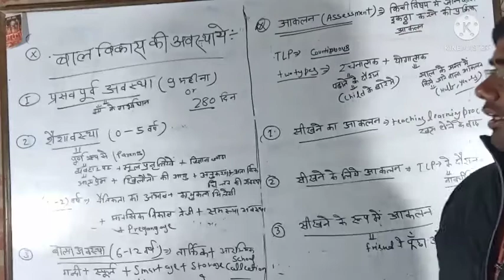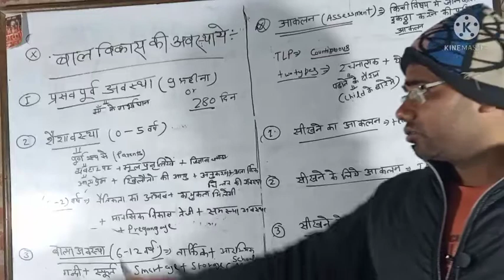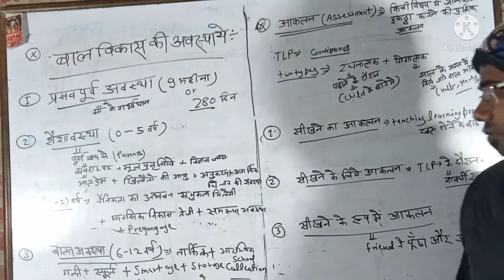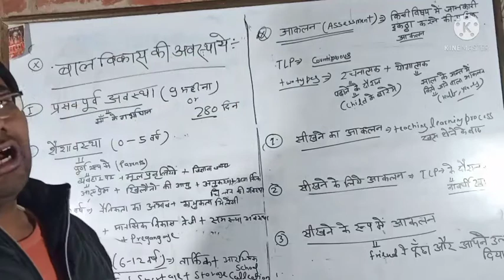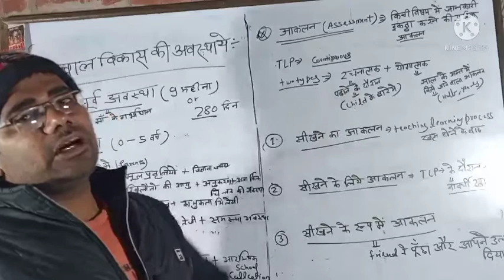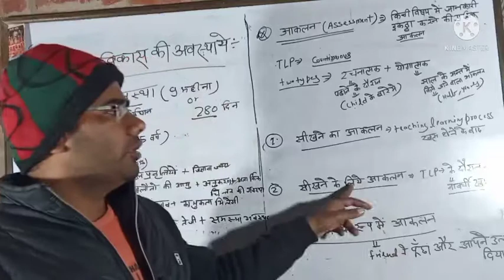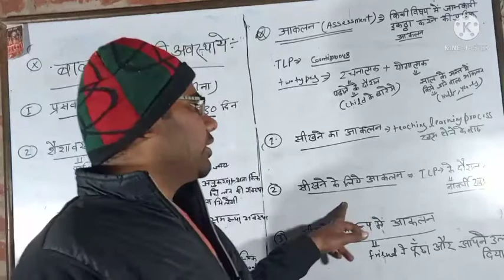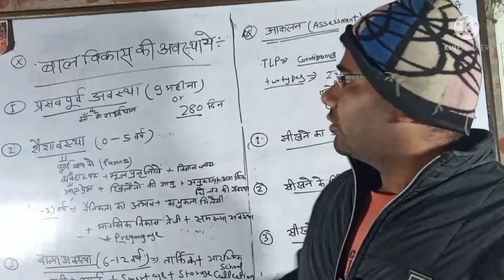CTET-Balvikas(Stage of childdevlopment and assessment)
stage of child development and assessment